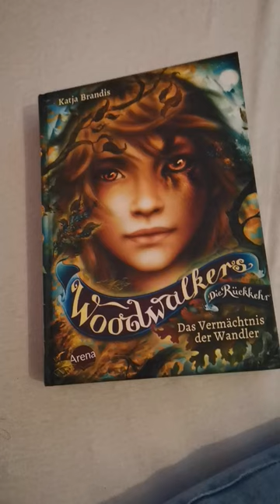(Woodwalkers) Mia Goldeneye in ihre 1 Menschengstalt und in ihre 2 Tiergestalt ihrer Pumagestalt🐆!